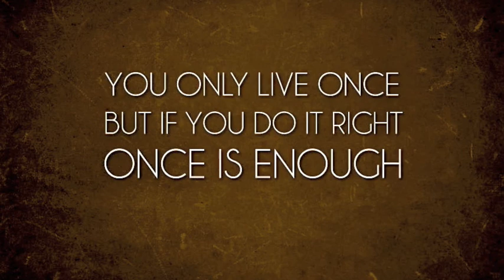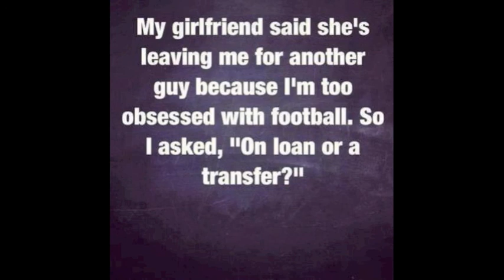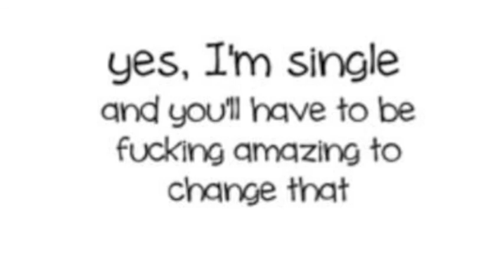WEALD OF KENT MORRIS DANCERS..TENTERDEN MAYDAY2013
MEN, WOMEN AND CROSSDRESSES LOL